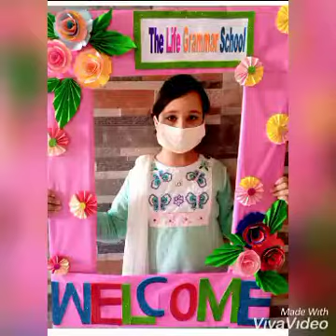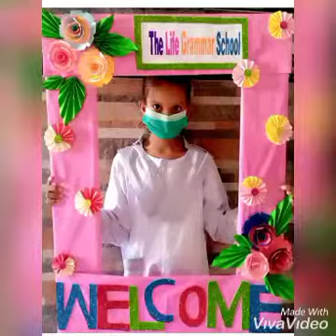welcome back to school by Nida Imran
Grade 3 students